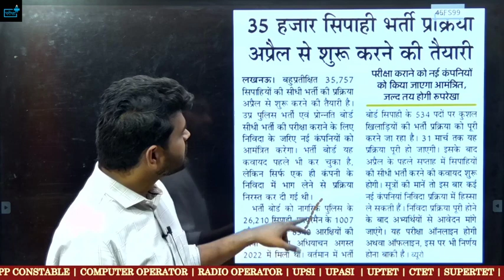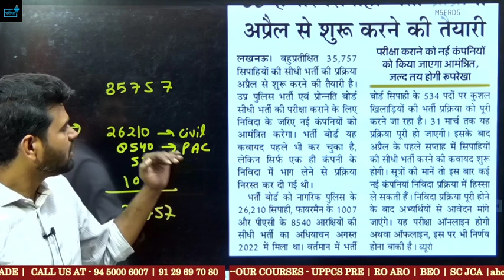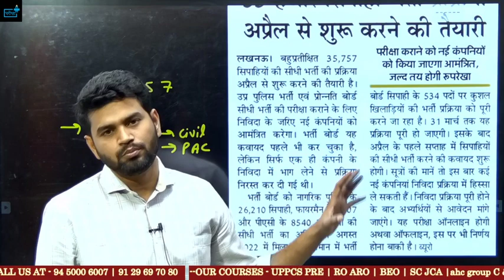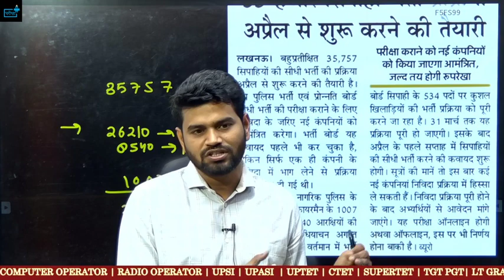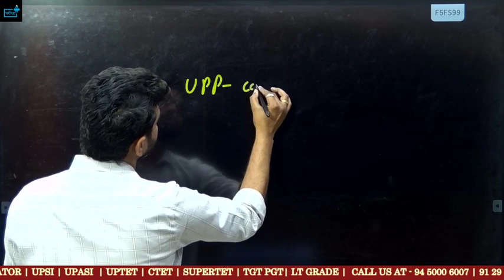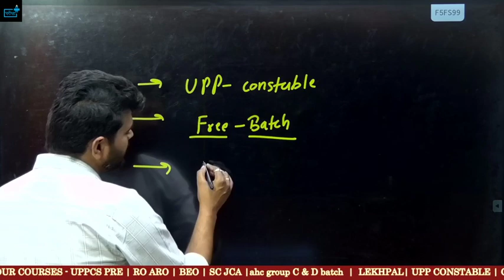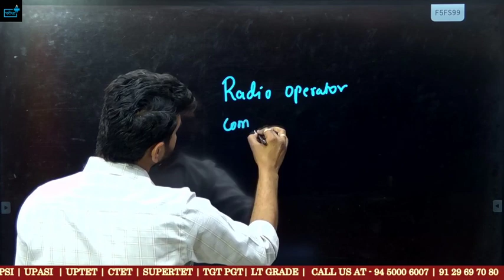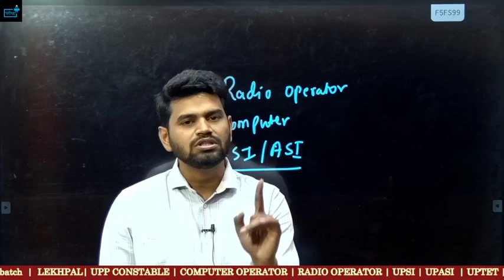UPP Constable Form कब आएगा ?कब निकाला जाएगा टेंडर?Radio operator exam Date? Computer Operator ?